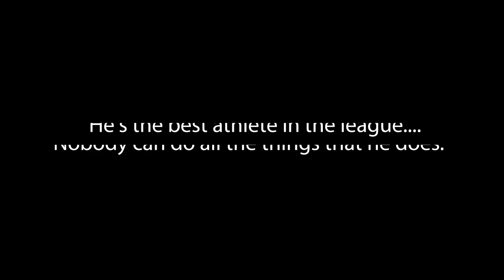Mason Wade 2018 Ultimate Highlights Pittsburgh NFL League